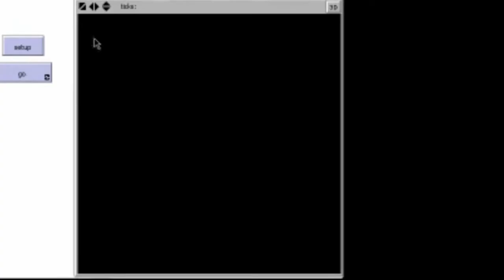Random Walk 16: ComSciConCan #3 with Gracielle Higino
THIS WEEK: Gracielle grew up in Brazil immersed in science (communication). Her dream has always been to be a scientist by day, and writer by night. She currently studies computational ecology at Université Montréal, and we talk about her work, communicating science, and the difficulties English Second Language (ESL) researchers have. Some of her work includes organizing SciComm training with IGNITE.

AMPLIFY: I dug into ecology twitter and found a research group focusing on ecosystem health using computer modelling led by Dr. Samniqueka Halsey that's currently looking to recruit M.Sc students Also check out Danielle N Lee's article on diversity and inclusion in behavioral ecology And for something really unique, check out Asia Murphy , a scientist who is also writing an ecological fantasy novel